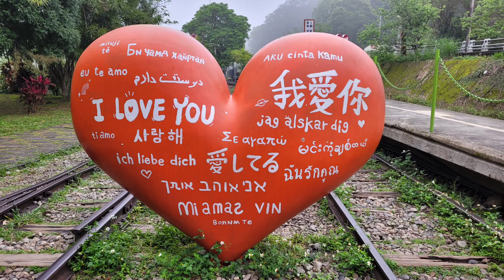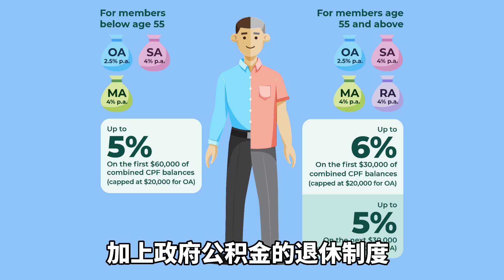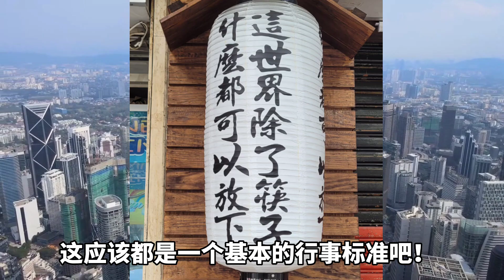你認為最好的退休國家是哪裡？台灣，新加坡，馬來西亞，澳洲，哪個地方最適合退休養老？你選擇退休國家的原因是什麼？安全；便利；醫療設施？請跟我們分享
你是否想過有一天你要與家人退休後！你會選擇在那個地方退休呢？台灣，新加坡，馬來西亞或是澳洲，你要選擇這些地方的原因是什麼？簽證方便嗎？像馬來西亞的“第二家園” MM2H Malaysia My 2nd Home?
如果你有更好的地點可以安養天年，請與我們分享

what is your retirement plan?and which country you want to spend your golden years there please share with us!